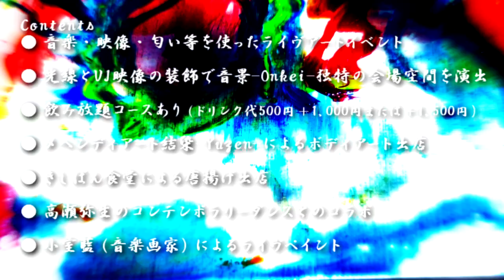第8回 音景-anotherline- 『感情を彩る十月』 イベント告知動画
第8回 音景-anotherline- 『感情を彩る十月』 curator by strange world's end

料金　前売/当日ともに2,000円（ドリンク代別）

コンテンポラリーダンス：高瀬弥生

【facebookイベントページ】リンク先
【新宿Motion 8周年アニバーサリー】第8回 音景-anotherline-『感情を彩る十月』 curator by strange world's end

song by strange world's end "アンサー"
ライヴペイント：小室藍（音楽画家）